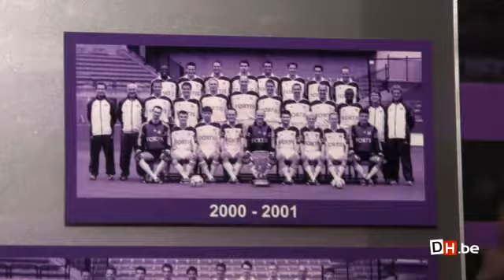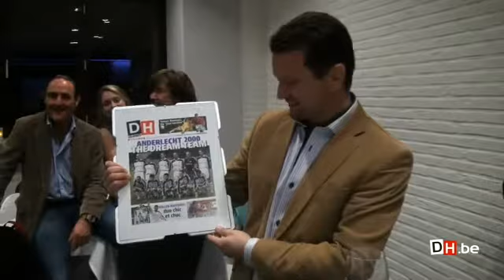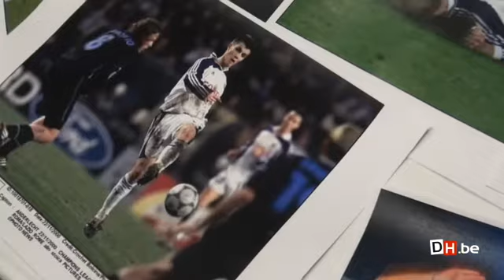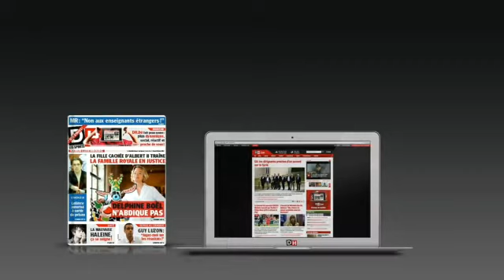Radzinski: "C'est magnifique de revoir tout le monde"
Tomasz Radzinski, ancien joueur d'Anderlecht, nous parle de sa saison 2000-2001 à Anderlecht.